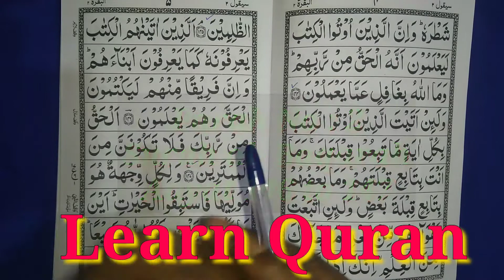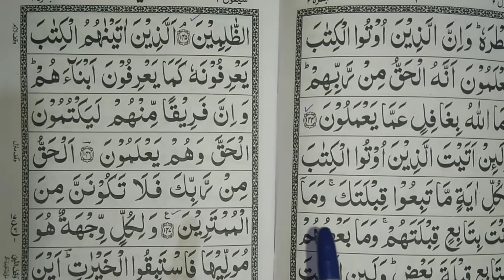Learn the quran with Tajweed | Surah al- Baqarah Aayat 146 to 147 | Parah no 2 | Quran padhna sikhen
Free Online Learn Quran
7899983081 only Call Dont send Massage